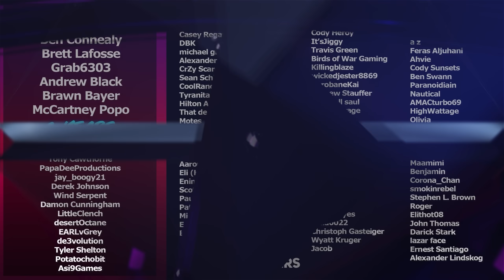Datto Got Sunset? | Destiny 2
Fellas and Ladies... If you currently mourning the loss of your previously sunset god rolls at the hands of Datto, we're right there with you. Today, we watch Datto's apology to the community for single handedly dismantling hundreds, if not thousands of OG god rolls.

Timestamps:
0:00 Intro
0:22 Datto's Apology
4:39 Thoughts
5:53 Vault Space
7:10 Last Gen Consoles
Catch us live on Twitch!